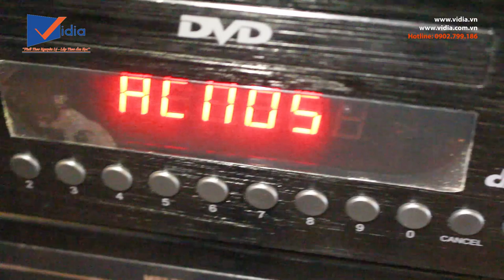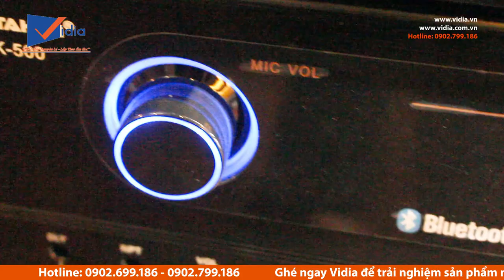Hát thử dàn karaoke gia đình tiêu chuẩn 2 - âm thanh tốt - thương hiệu nổi tiếng - Vidia 0902699186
Dàn Karaoke tiêu chuẩn 2 sẽ mang đến âm thanh sôi động, mạnh mẽ, phù hợp cho không gian Karaoke gia đình hay các phòng kinh doanh Karaoke chuyên nghiệp với diện tích dưới 25m2.
 Đây quả thật là 1 dàn Karaoke tiêu chuẩn hội tụ đủ các yếu tố: trang bị đầy đủ tính năng cần thiết, giá cả hợp lí, chất lượng âm thanh tốt và đặc biệt là đến từ các thương hiệu nổi tiếng - được bảo hành chính hãng và hậu mãi hấp dẫn.

Đến ngay VIDIA tậu ngay dàn karaoke chuyên nghiệp
Quà tặng khủng - Dịch vụ chuyên nghiệp - Bảo hành chính hãng

207 Tân Phước, P.6, Q.10, TP.HCM